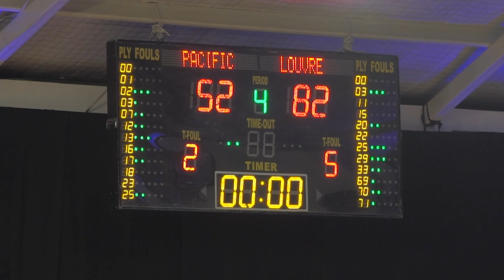Highlights Louvre Dewa United menangkan derby Surabaya!